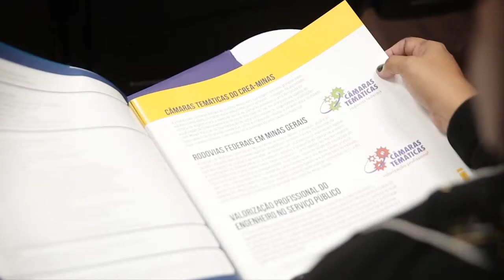Câmara Temática de Meio Ambiente e Recursos Hídricos do Crea-Minas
Veja o trabalho da Câmara Temática de Meio Ambiente e Recursos Hídricos, iniciativa do Crea-Minas que fomenta o debate sobre políticas públicas de meio ambiente, construção de propostas que possam intervir na área, além de trazer proposições e exemplos de boas práticas em assuntos ligados à gestão ambiental.

Data: 03/12/2015
Assunto: Meio ambiente, recursos hídricos
Participantes: Oswaldo Dehon (coordenador das Câmaras Temáticas do Crea-Minas), engenheiro mecânico Josias Gomes Ribeiro (diretor de relações institucionais do Crea-Minas)